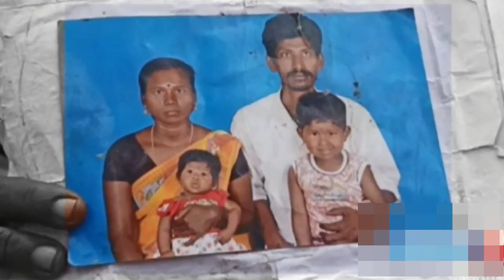இப்படியெல்லாம் கூட ஒரு சம்பவம் நடக்குமா ? Tamil Cinema News Kollywood News